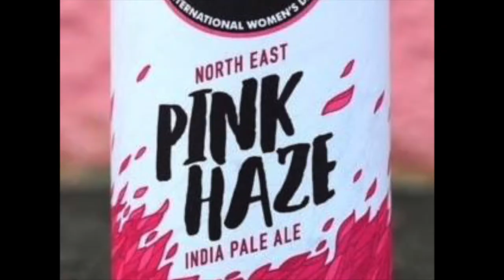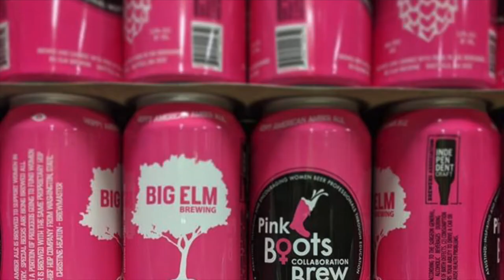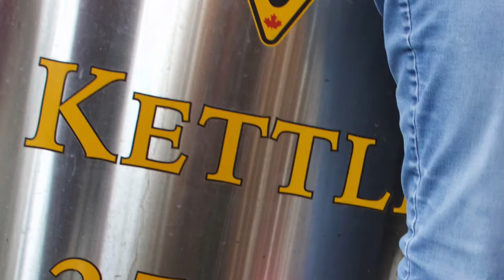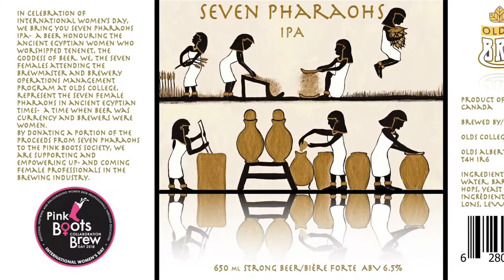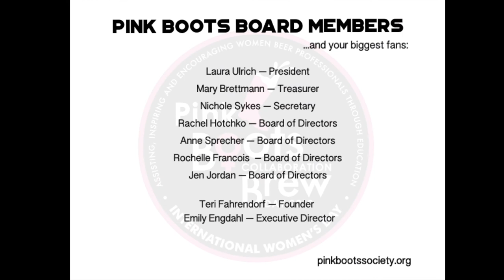Pink Boots Brew Day 2018 Movie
Pink Boots Collaboration Brew Day 2018
Video Compiled and Edited by
Sue Rigler, Market Analyst, Krones Inc.,
Brew Day Coordinator
Pink Boots Society